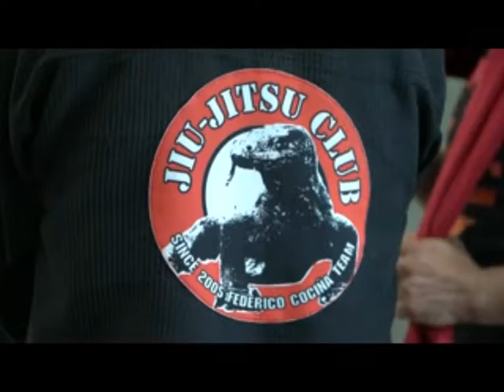TORNEO NACIONAL DE JUI JITSU